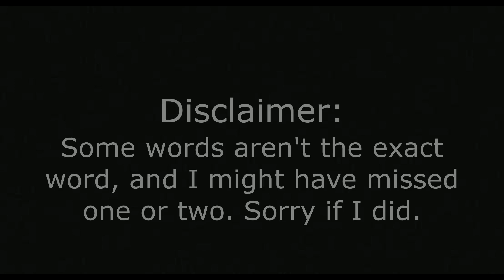Every Song In Holy Musical B@man But It's Only The Words From Each Song's Title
For example the only words in "Rogues Are We" are rogues, are, and we.